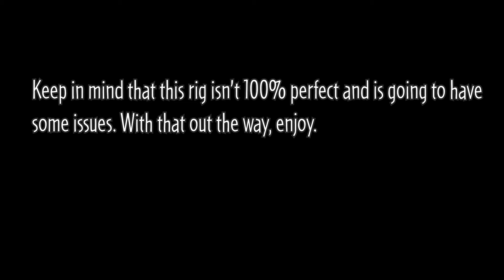Testing out a Fortnite skin in PVZGW2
So I wanted to try and get a good rig for a Human character over the GW2 zombie models and today I showcase my closest attempt so far to a good rig. Enjoy.
Please give me feedback on my videos in the comments below so I can make sure my videos are the best they can be.